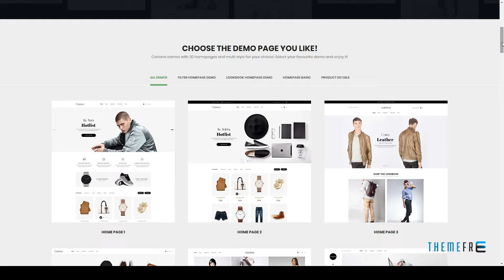Cariana - Fashion LookBook PrestaShop 1.7 Theme Everett Newton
Software Version PrestaShop 1.7.2.x, PrestaShop 1.7.1.x, PrestaShop 1.7.0.x

 Columns 4+

 Layout Responsive

 Tags accessories, ajax filter, cariana, clothing, fashion, filter homepage, lookbook, minimal, minimalist, moda, one click sample data, optimize, prestashop 1.7